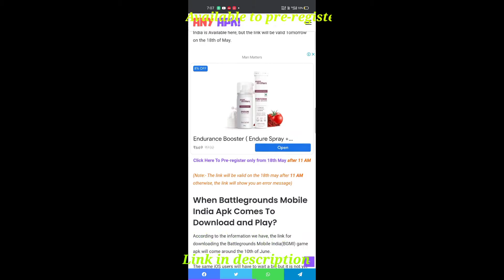Available to Pre-register BattleGround Mobile India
Device - Realme 6 ( RAM / STORAGE ) ( 6 / 128 GB )
Recorder - Realme In Built Recorder
In Game Name - 『SKETCH』
In Game ID No -  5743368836

Guys Please Support Me So That I Can Suppoty EveryOne❤️

Ignore Tags🙄 :-

   Oneplus nosubnewsnest,
      Oneplus Nord,
NewOnePlusNordMid​ RangePhone
        intenseSuppowipe,
         intense squad gameplay,
         intense squad,